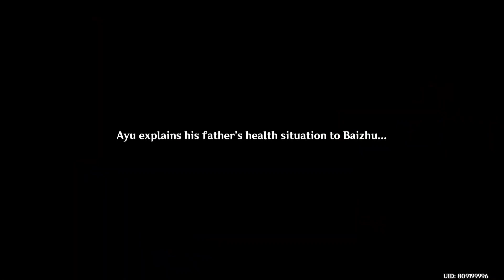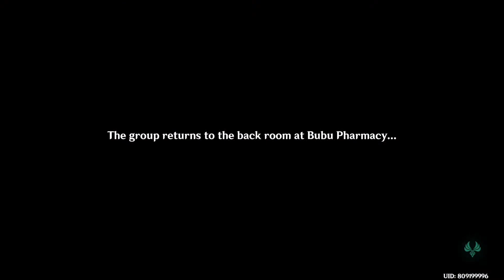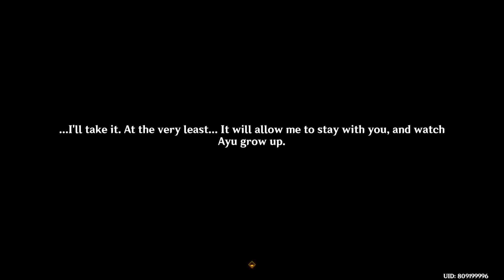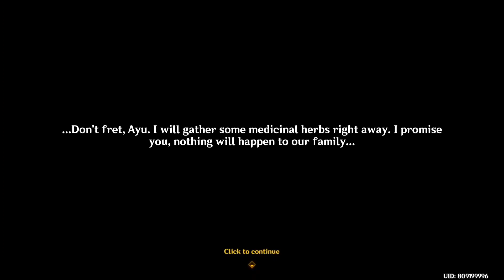Baizhu Story Quest Full | Lagenaria Chapter: Act 1 The Heart of Healing | Genshin Impact